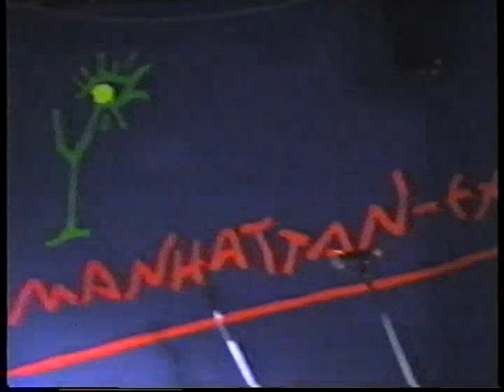1.Творческий вечер Сергея Мудрова!15-лет Песен! 1998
Манхэттен-Экспресс!1998 год.15-летие Творческой деятельности поэта  композитора Сергея Мудрова!В концертной программе принимали участие:Виктор Салтыков,Василий Богатырёв,Алексей Кондаков,Аллен(Алла Федоринова),Ян Марти,Валерий Шанхай,пародист Евгений Хохлов,Светлана Васильева,дуэт А-Ля Фуршет,Ирина Воронцова,Яна Струкова,Лена Куликова и др.